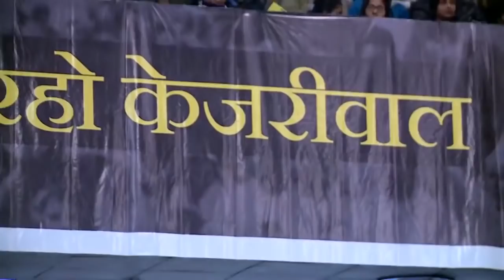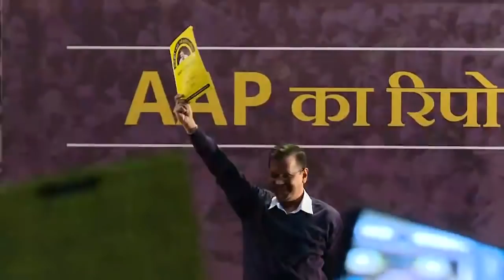Delhi में अगर हुई Arvind Kejriwal की वापसी तो ये होगा उनका अगला लक्ष्य। Townhall With Kejriwal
दिल्ली में अगर लगातार तीसरी बार अरविंद केजरीवाल मुख्यमंत्री बने तो उनका लक्ष्य क्या होगा? सेंट्रल दिल्ली के मावलंकर हॉल में अपनी पहली टाउन हॉल मीटिंग के दौरान जब आम आदमी पार्टी के मुखिया अरविंद केजरीवाल से कामिनी देवी नाम की महिला ने पूछा 'साफ सफाई की समस्या कब दूर होगी?' तो केजरीवाल ने जो जवाब दिया उसकी उम्मीद हॉल में बैठा कोई भी व्यक्ति शायद नहीं कर रहा था.